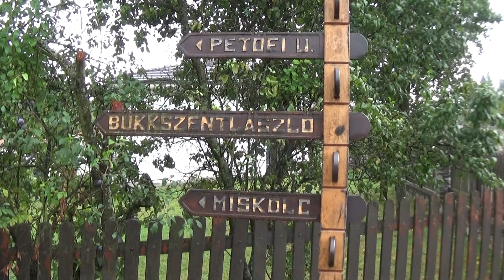12.Bükkszentkereszti veterán hegyi felfutó 2024 Gajdár Tibor-Gajdár Zoltán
12.Bükkszentkereszti veterán hegyi felfutó 2024 Gajdár Tibor-Gajdár Zoltán